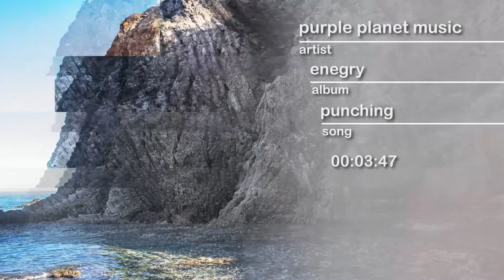PPM - Punching - hype by SFL - Sound Library - No Copyrights FREE Music and Sounds